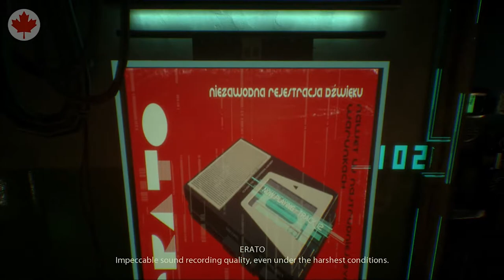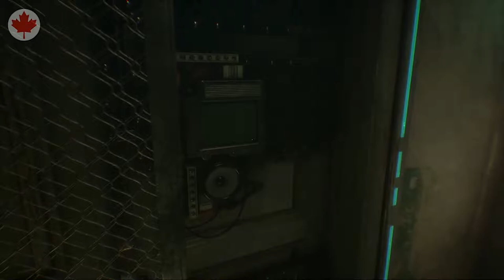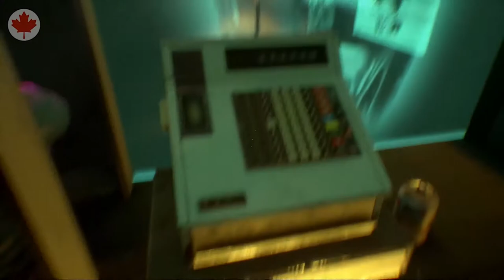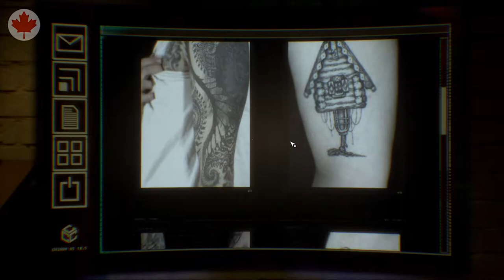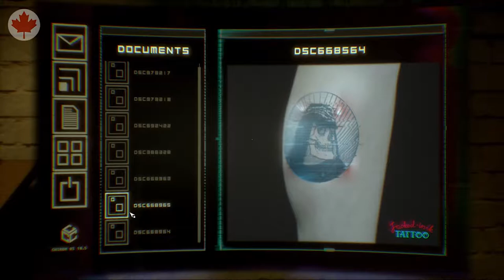Observer - Ep 4 | Crime Scene 2 | Sci-Fi Horror PC Gameplay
More than just a junkie, we investigate the 2nd victim. Scouring the crime scene and interviewing the neighbors.

Observer is a cyberpunk horror game from the creators of Layers of Fear. Set in a corporately controlled dystopian world, where a plague call the nanophage infects technologically augmented humans a special type of detective is needed. When someone can't remember, or down't want to remember they call me. My name is Daniel Lazarski, I am an Observer.

Join me in this sci-fi horror/thriller game as we play through gritty and gory scenes to discover what happened to our son, Adam.

Catch me live at LeadinLP.com